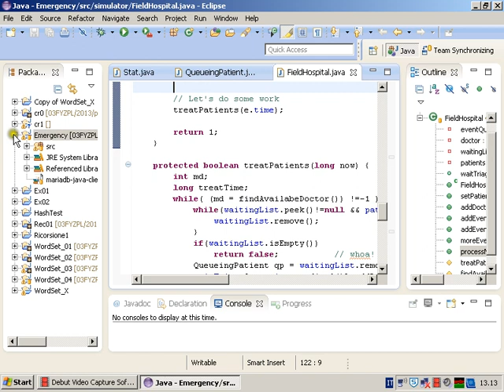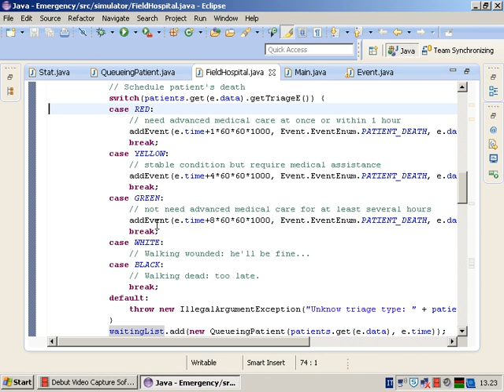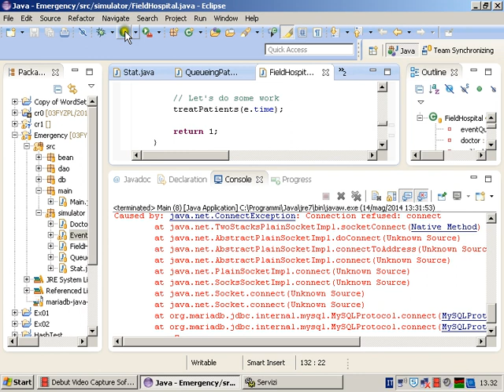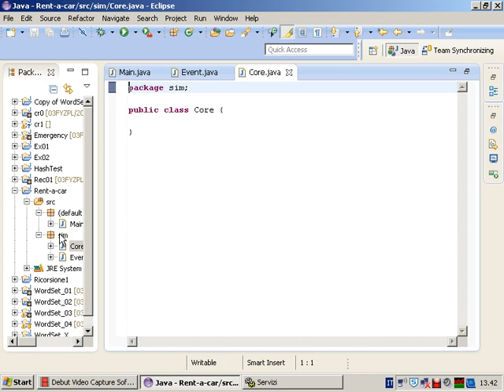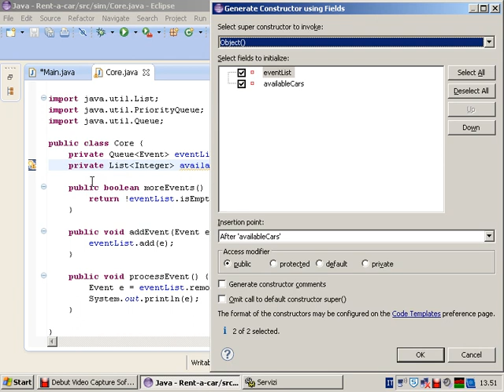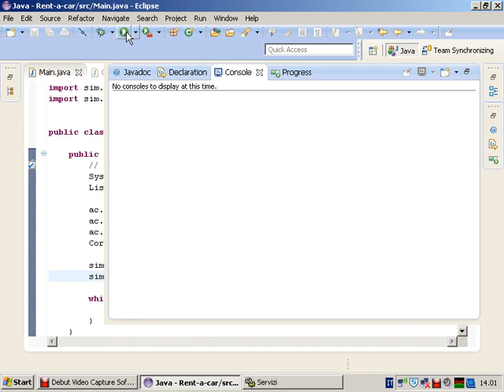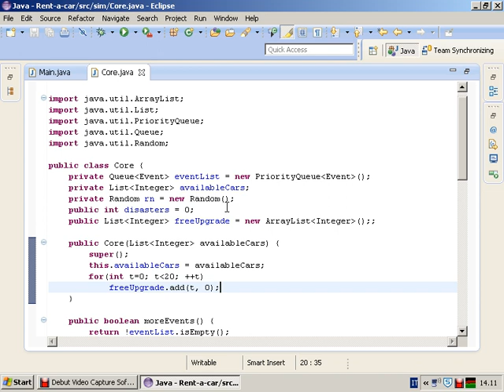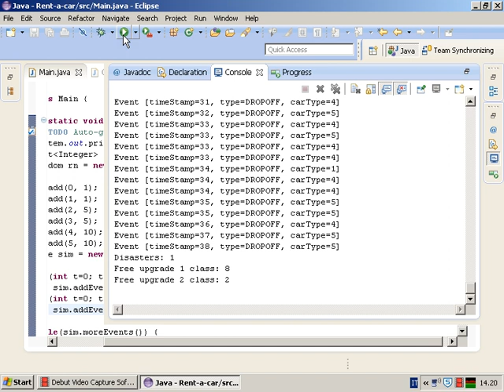Simulazioni - Lezione 28 del 14/05/2014 - Tecniche di Programmazione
Argomento: Simulazioni